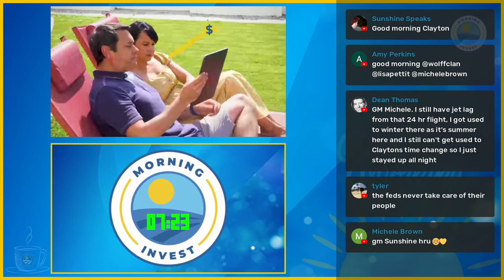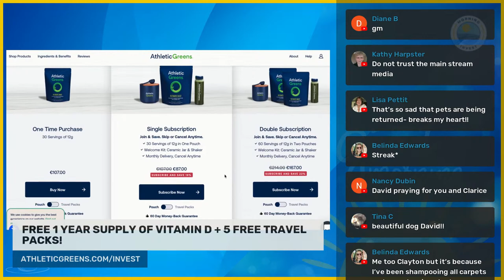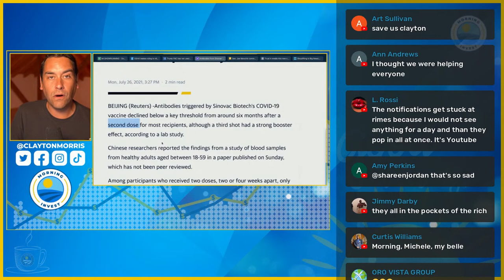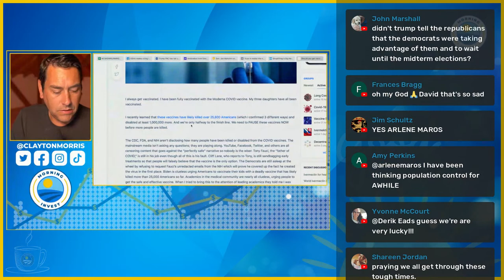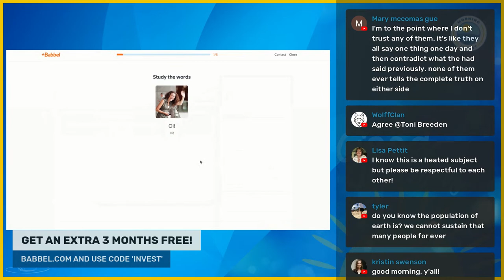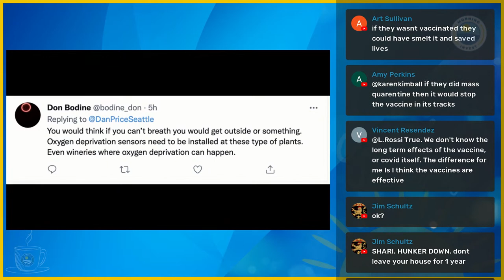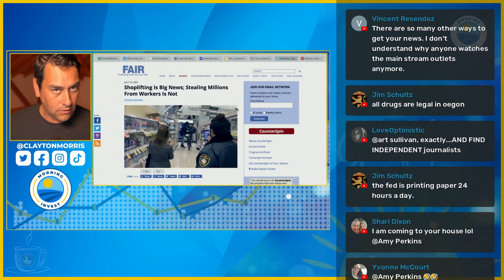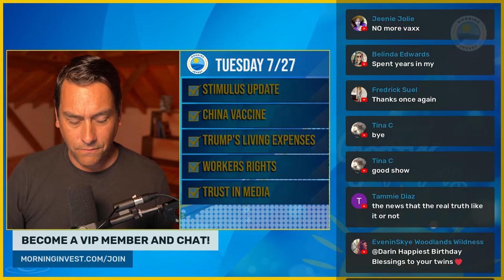Morning Invest Live: Stimulus Deadline Passes, Trump Steals The Vote Money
In today's Livestream we're looking at the new bipartisan stimulus package. What's next now that the deadline passed? And President Trump has raised a lot of money to contest the election but he's not spending it on that.

Today's Topics:
0:00 Countdown
8:28 Welcome
12:58 Stimulus Update
21:28 China Vaccine
44:15 Trump's Living Expenses
51:17 Workers Rights
1:00:10 Trust in Media